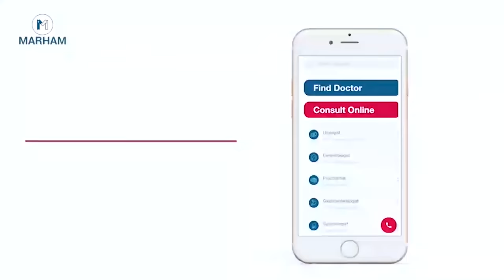Gora Bacha Paida Karne Ke Liye Kya Khaye | Intelligent Baby During Pregnancy | Diet For Baby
Many pregnant women are wondering about the right diet for their baby's brain development. The truth is, any healthy diet during pregnancy can be good for your baby’s cognitive development. But there are some foods you should avoid or limit to make sure that your child has the best start in life. Watch this to learn about the foods that can help you have an intelligent baby.